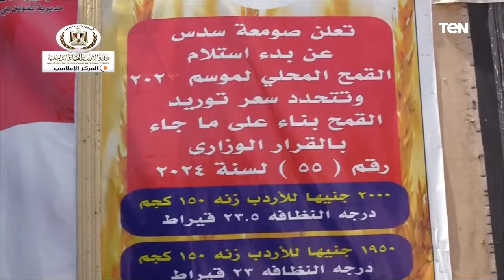وزارة التموين: تواصل استلام القمح من المزارعيين بصوامع بنى سويف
.أعلنت وزارة التموين والتجارة الداخلية توريد نحو 1.8 مليون طن قمح محلي من المزارعين، منذ بدء موسم الحصاد في 13 أبريل الماضي وحتى الآن.